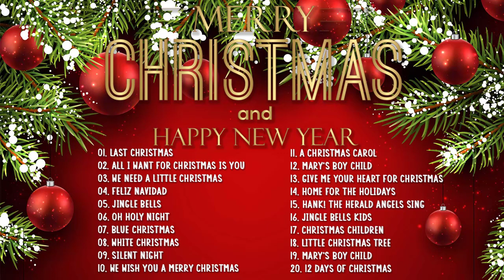Top Old Merry Christmas 2021 Collection 🎁 Best Old Christmas Songs Playlist 🎁 Best Christmas 2021